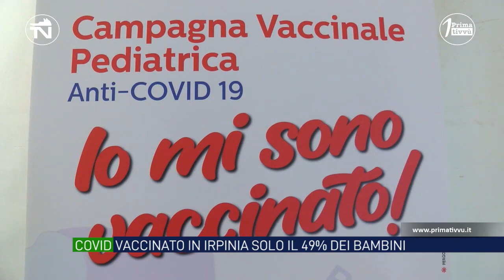In Irpinia Omicron 2 senza freni tra bambini ed adolescenti. Vaccinato solo il 49% dei piccoli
La campagna vaccinale si è fermata  tra gli adolescenti senza il booster e non è mai decollata tra i bambini nella fascia tra i 5 e gli 11 anni. Solo il 49% di questa età ha ricevuto le dosi previste su una popolazione di 23 mila vaccinabili